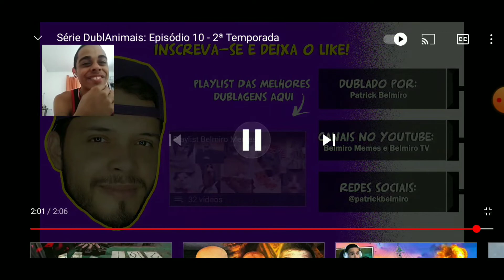REAGINDO AO CANAL DE BELMIRO MEMES, ESTÁ MUITO ENGRAÇADO 🤣🤣🤣🤣🤣🤣🤣🤣🤣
deixe o seu like para ajudar o meu
canal

compartilhar com amigos e familiares

ative os soninho para receber todos as notificações do meu canal